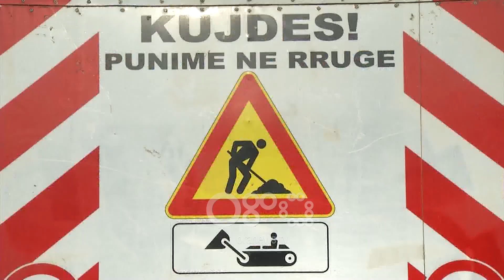Ora News - Punime në Tiranë-Durrës, ARRSH: Devijohet trafiku për 2 ditë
Autoriteti Rrugor i Shqipërisë ka një njoftim të rëndësishëm për të gjithë ata që duan të lëvizin në autostradën Tiranë-Durrës.

Në segmentin rrugor Tiranë-Durrës, tek CityPark dhe Ford për referencë, në kuadër të punimeve të emergjencës të miratuara për këtë segment rrugor, sot po punohet për zevendësimin e neë jersave me guardrela në këto dy pika të saj.

Punimet do të realizohen brenda 2 ditëve dhe trafiku në drejtimin Durrës-Tiranë në këto segmente do të orientohet me një kalim. Ndërkohë, janë marrë masat për devijimin e trafikut me sinjalistikën e nevojshme me qëllim orientimin sa më të qartë të qytetarëve.